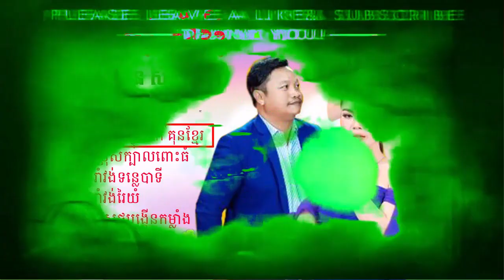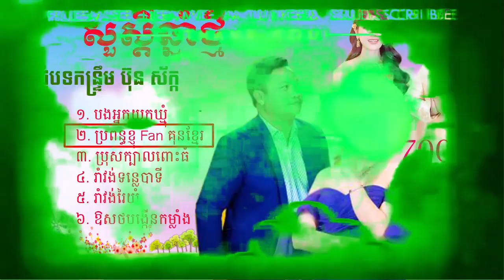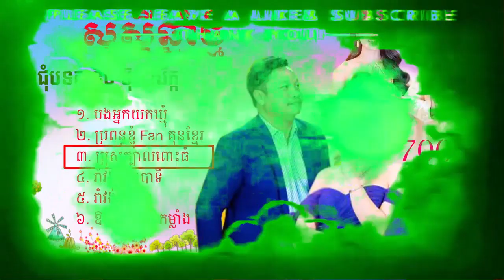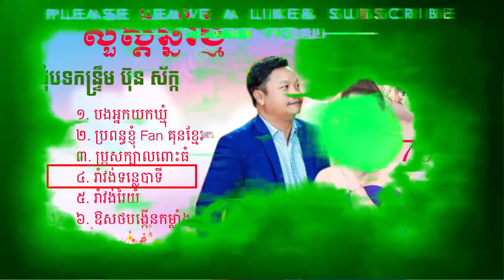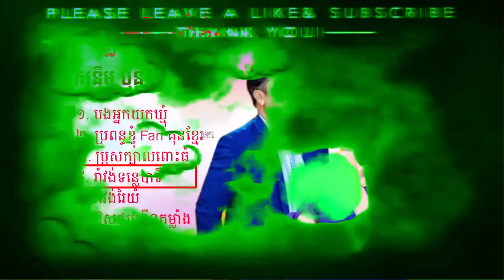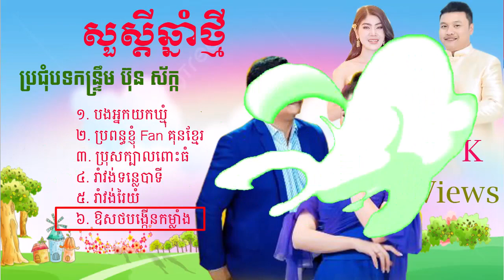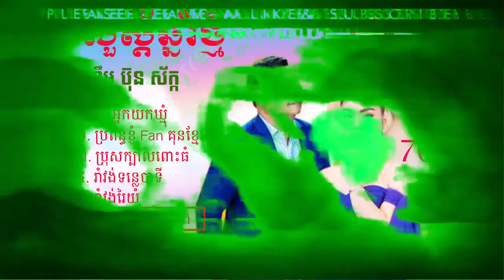ប្រជុំបទពិរោះៗ||កន្ទ្រឹម ប៊ុន ស័ក្ក||សួស្តីឆ្នាំថ្មី||2023